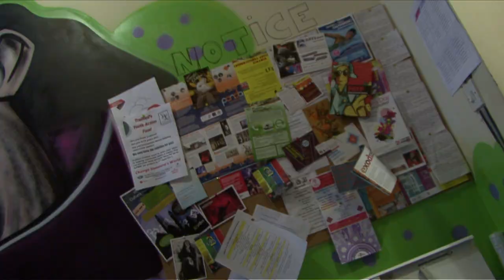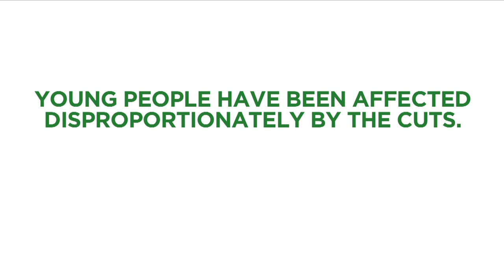Robin On The Road Meets Union Street Media Arts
Union Street is a unique organisation combining a commercial media and creative arm - film, photography, graphic design and other forms of creative arts - with a community development project in an innovative way. The two sides to the business are separate but overlap frequently.

Being an enterprise and community resource, we welcome the opportunity to help people take on exciting challenges and new ideas.